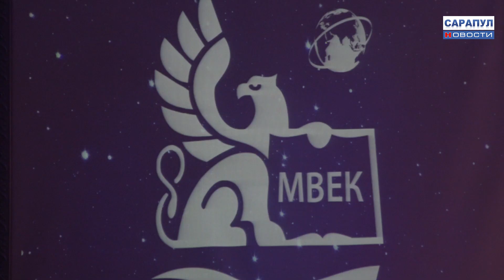ВРУЧЕНИЕ ДИПЛОМОВ МЕЖДУНАРОДНОГО ВОСТОЧНО-ЕВРОПЕЙСКОГО КОЛЛЕДЖА В САРАПУЛЕ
ВЫПУСКНИКАМ МЕЖДУНАРОДНОГО ВОСТОЧНО-ЕВРОПЕЙСКОГО КОЛЛЕДЖА В САРАПУЛЕ ВРУЧИЛИ ДИПЛОМЫ
3,5 года учёбы позади. В ДК Заря состоялось торжественное вручение дипломов выпускникам Международного Восточно-Европейского колледжа. 24 студента получили в этот день заветный документ по специальности правоохранительная деятельность.